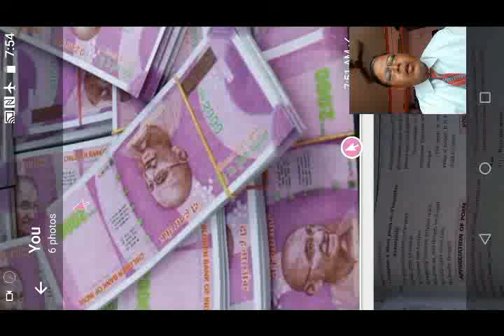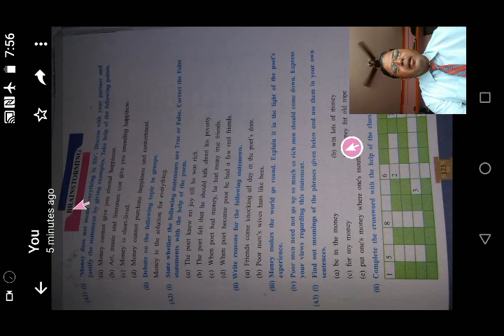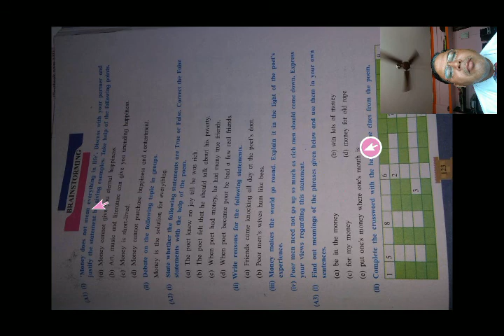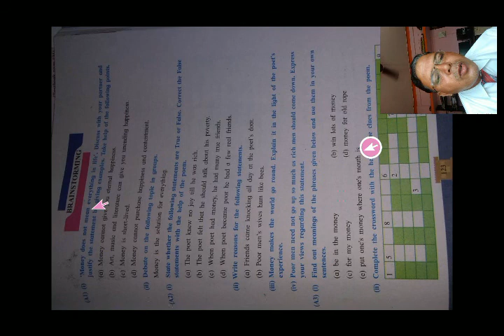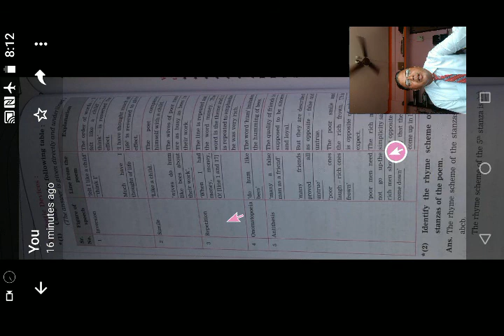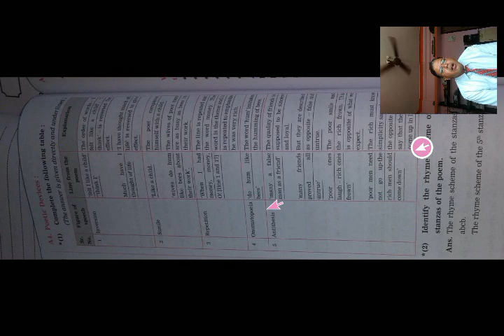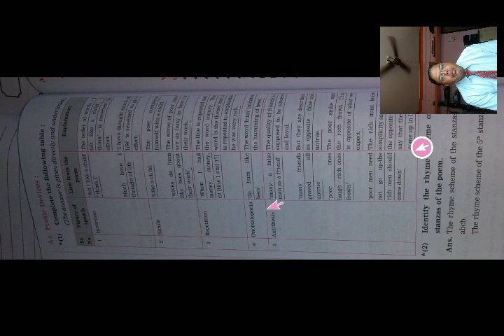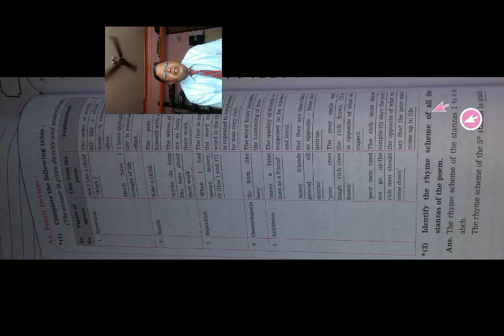August 26, 2020